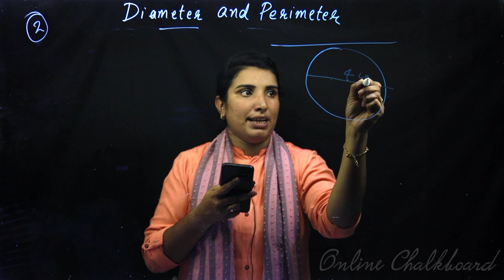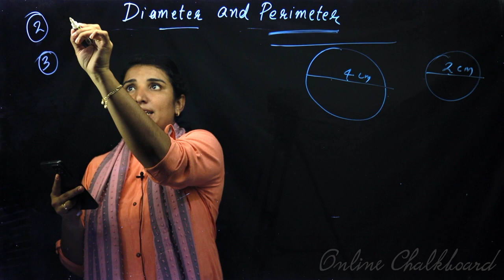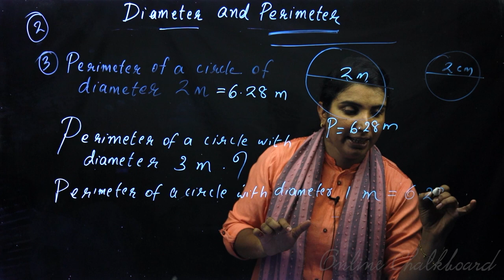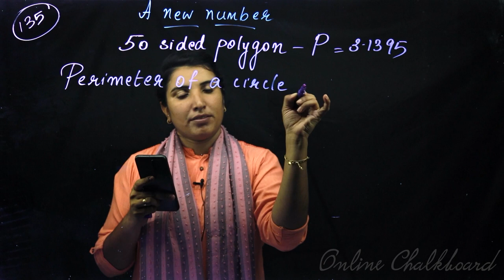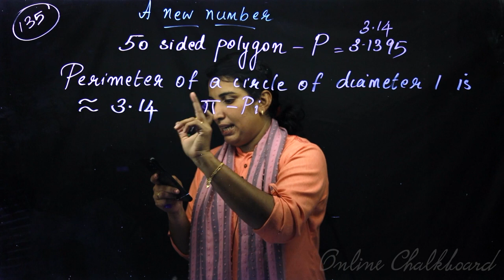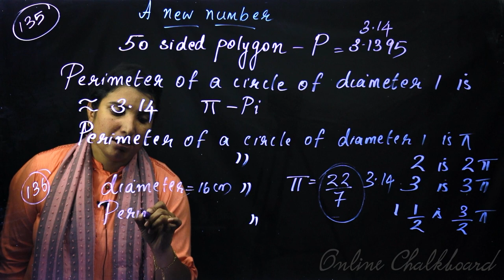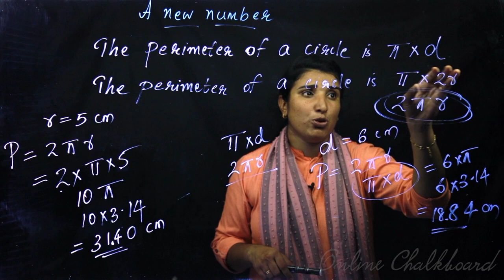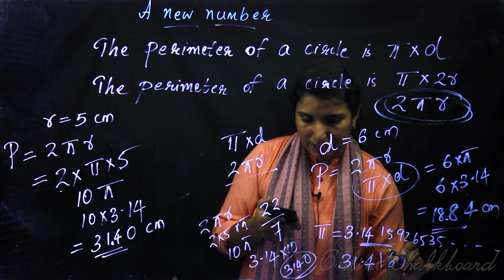Class 9 | MATHS | Chapter 9 - Circle Measures - Part 4 | SCERT | Kite Victers | Aimy Mathew